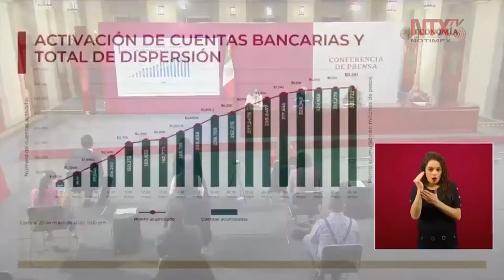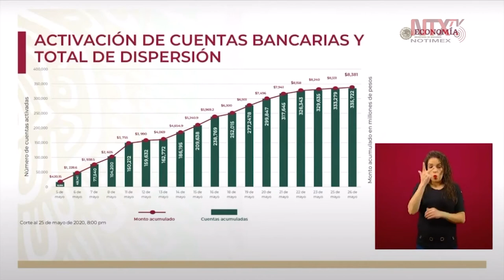335,772 beneficiarios cuentan con el apoyo del algún crédito: Márquez Colín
Graciela Márquez Colín, titular de la secretaría de economía, explicó que se ha bajado el ritmo de crecimiento de los beneficiarios, porque estamos en unas semanas de alto cuidado a causa de la pandemia de COVID-19 en el país.